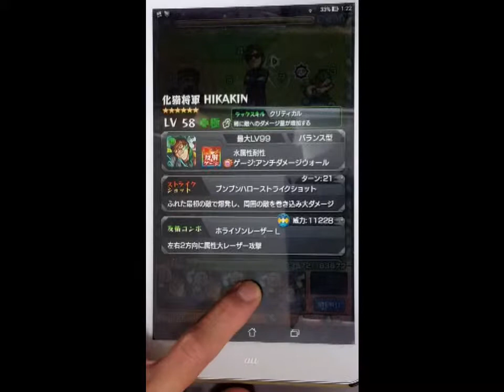【モンスト】HIKAKIN降臨にHIKAKIN運極４体で挑む！！ ヒカキンチャレンジ！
本日は、化猫将軍HIKAKINの運極４体でHIKAKIN降臨に挑むという
特殊なHIKAKINチャレンジを行ってみたいと思います！！

果たしてクリア出来るのか！？